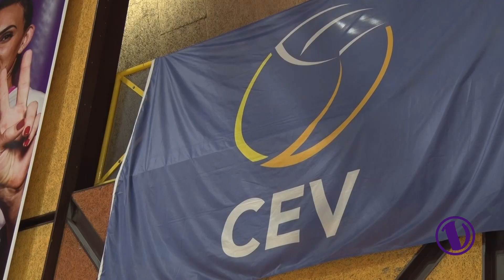Volero Le Cannet - Monza (Semi-Final Challenge Cup)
Résumé vidéo du superbe match entre notre équipe du Volero Le Cannet et la formation italienne de Monza.
Une défaite au tie-break cruelle pour nos joueuses, qui peuvent toujours se qualifier pour la finale de Challenge Cup en cas de victoire à Monza dans quelques jours.